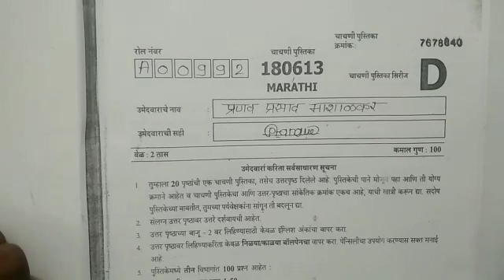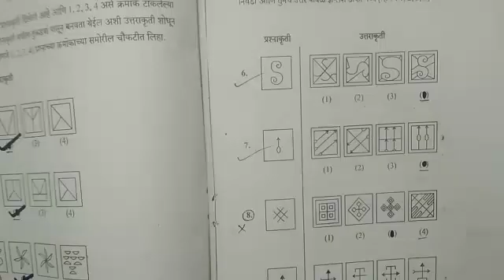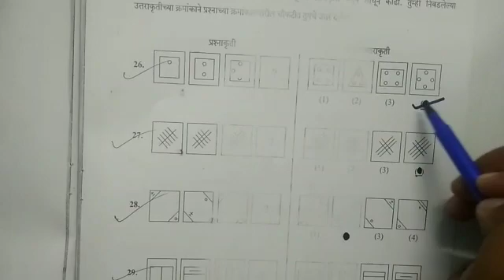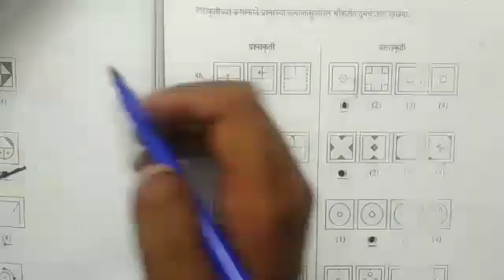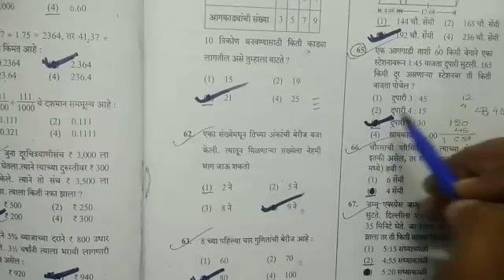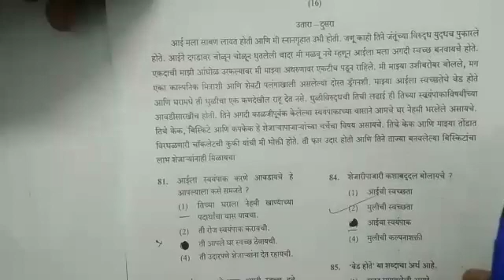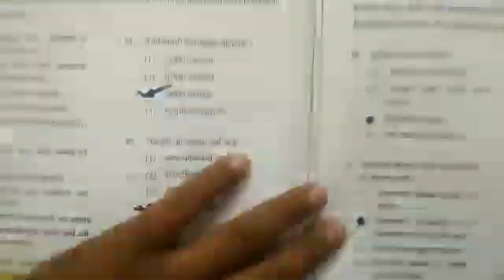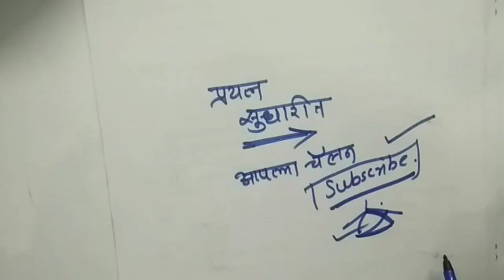Navodaya 2018 Update answer key | सुधारीत उत्तर पत्रिका नवोदय परीक्षा 2018